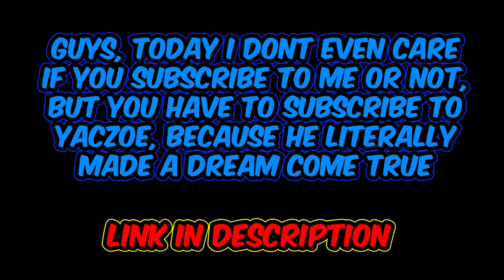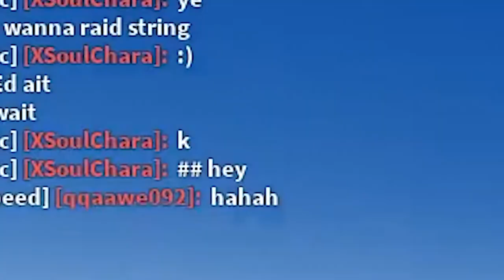DARK BLADE | BLOX FRUITS | Rose Admiral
Some clips appear to be freezing but they're actually sped up.